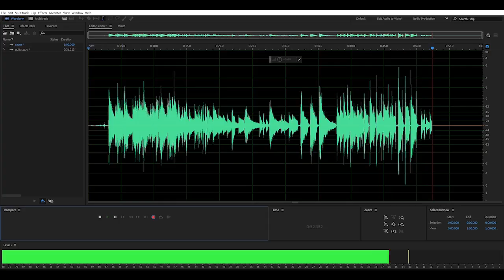Cisno BM-800 Microphone Acoustic Guitar Apollo Twin MK Interface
Picking and strumming messing around raw audio mono channel acoustic guitar with Cisno BM-800 condenser microphone.  Cheap microphone running through the Apollo Twin MK II audio interface.

The channel doesn't have any effect on only the preamp turned up to about -42db. Adobe Audition 2017 shows the noise floor at about -55db with peaking around -10db.

Microphone is pointing around the 12-14th frets on the fretboard and roughly 8 inches away from the xlr condenser microphone.

A little sample to hear how it might come out using this audio interface with Windows 10 Thunderbolt USB-C adapter.

Dell XPS 15 laptop with the recommend setup from Universal Audio.

Other good interfaces are 2i2 and 18i8 for under 200 bucks.